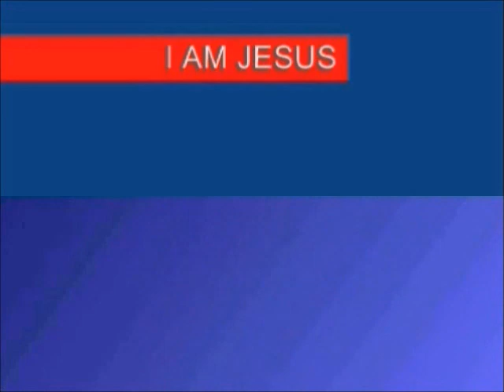7TH SEAL PART 594